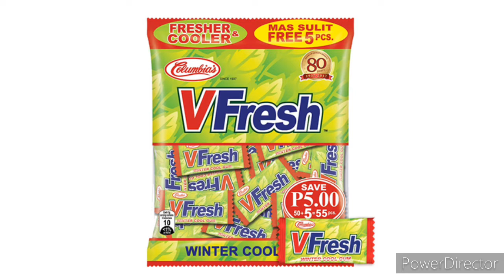V Fresh Radio Commercial With Gloc 9 2017